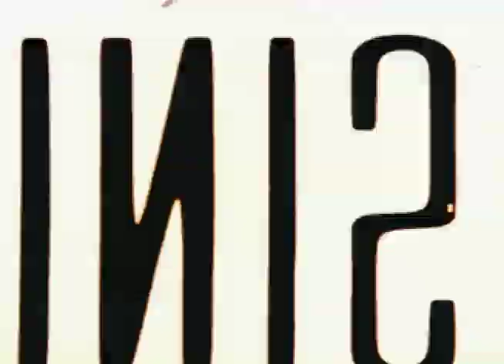Dave Bachinsky Skateboarding Classic Clips #135 Salt N' Pepper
Just in time for Dave Bachinsky and Manny Santiago's Salt N' Pepper video part, here are some Classic Clips of Dave from back in the day before that one famous kickflip.

Name: Dave Bachinsky
Location: East Coast and Canada
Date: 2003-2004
Filmed by: Justin Hogan and Friends